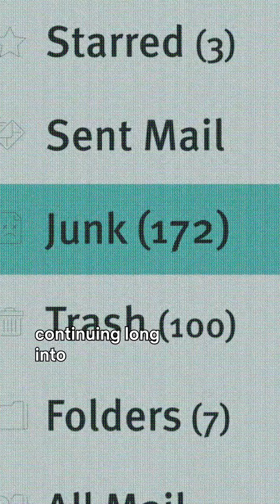BABY REINDEER (Mon petit renne) - Critique de la série sur Netflix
Inspirée du one man show de Richard Gadd, crée à Edinburgh Fringe 2019, qui suit sa relation tordue avec une harceleuse et l'impact qu'elle a sur lui alors qu'il est finalement obligé de faire face à un traumatisme profond et sombre enfoui…